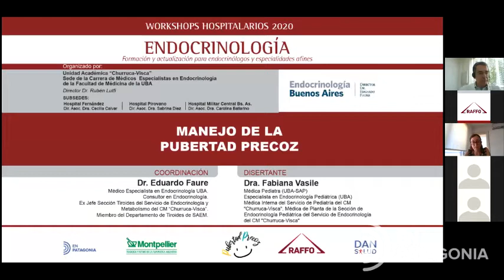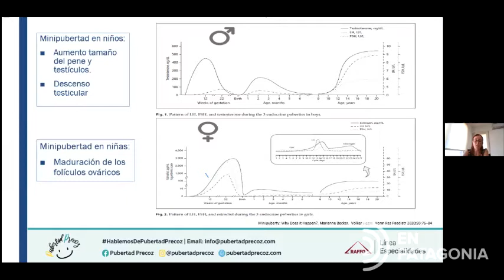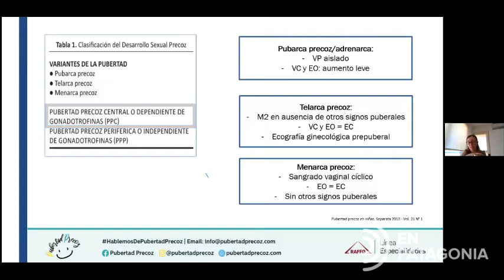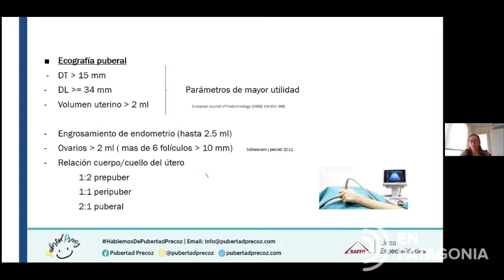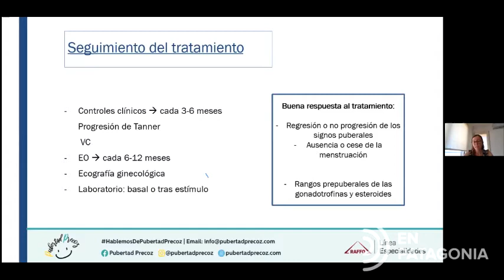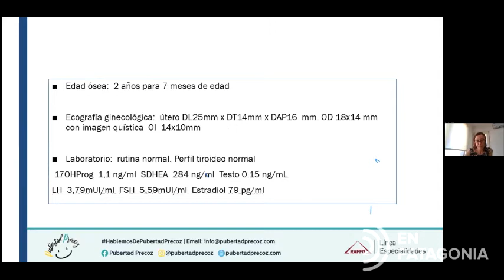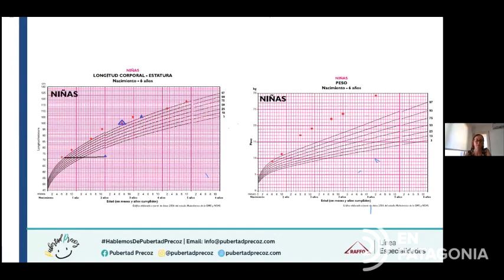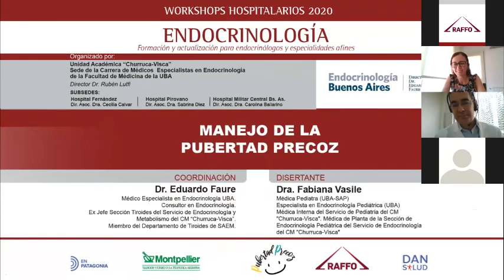Workshops Hospitalarios en Endocrinología - 27 de Octubre de 2020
Endocrinología Buenos Aires y Unidad Académica "Churruca-Visca"
ofrecen este material educativo:

Manejo de la Pubertad Precoz

Coordinación: Dr. Eduardo Faure
Disertante: Dra. Fabiana Vasile

Formación y Perfeccionamiento NO arancelado
exclusivo para el equipo de salud